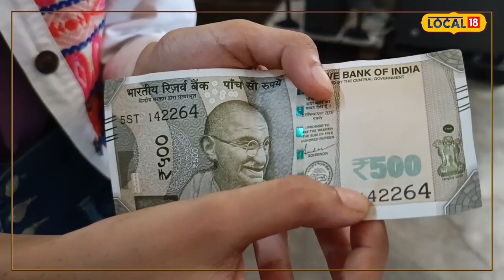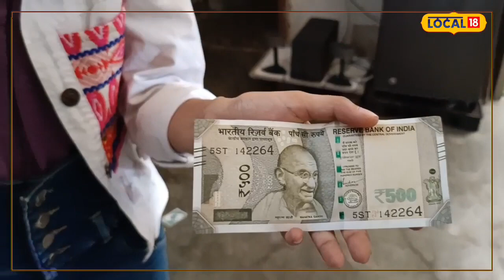OMG! आंख पर पट्टी बांध पढ़ लेती है किताब, पहचान लेती है रंग!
शाहजहांपुर की रहने वाली 17 साल की प्रार्थना भटनागर आंखों पर काली पट्टी बांधकर भी लिख-पढ़ सकती हैं, इतना ही नहीं किसी भी कलर को पहचानने के साथ साथ उनका कहना है कि वो साइकिल भी चला सकती हैं
Shahjahanpur: 17-year-old Prarthana Bhatnagar, a resident of Shahjahanpur, can read and write with a black band on her eyes, not only can she recognize any color and she says that she can also ride a bicycle